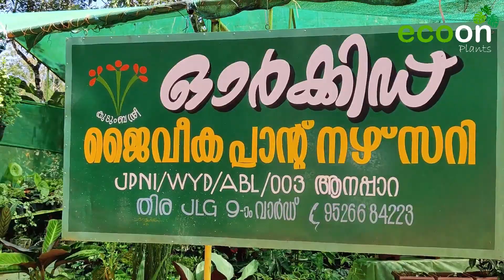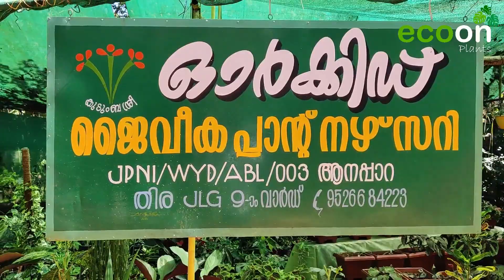Garden Tour | ചെറിയ ഒരു ഗാർഡൻ ടൂർ WAYANAD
Garden Tour | ചെറിയ ഒരു ഗാർഡൻ ടൂർ WAYANAD | ORCHID GARDEN

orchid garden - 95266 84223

HANGING PLANTS
EASY CARE HANGING PLANTS
LONG LASTING HANGING PLANTS
HANGING GARDEN/HOME GARDEN
How to grow and care Adenium
How to get more flowers on Adenium
How to fertilize Adenium
How to make a Home Garden Step by Step
# Home garden tips 2021